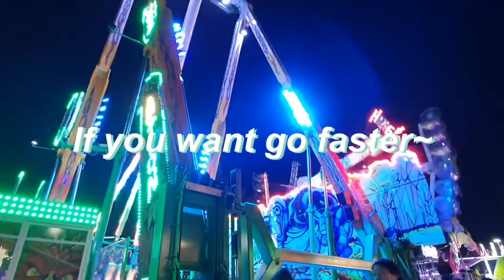🇦🇺🎠 Amusement Park The Royal Melbourne Show 멜번 놀이동산 로얄 멜번 쇼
Hope you enjoy watching this royal Melbourne show, it is once in a year event in Melbourne around September.

멜번에서 일년에 딱 한번 열리는 이벤트 랍니다!
텀3 방학에 열리네요~[9월] 알차게 방학 보내기 좋아요.
이맘때쯤 오시면 꼭 들려 보세요~강추!!
온라인으로 티케팅 미리 하시면 할인도 되고 더 좋아요! 🤗

감사합니다!